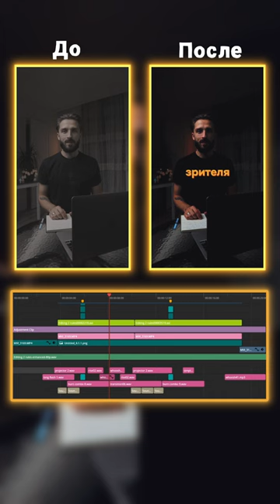Монтаж коротких видео для социальных сетей. Вы хотите сделать что-то подобное со своим контентом?